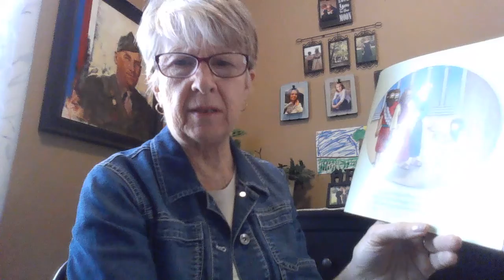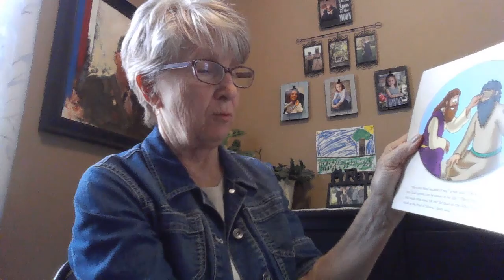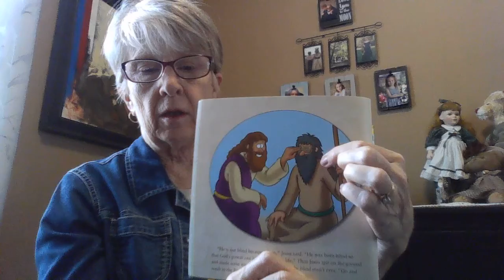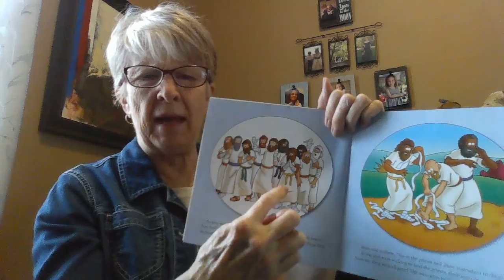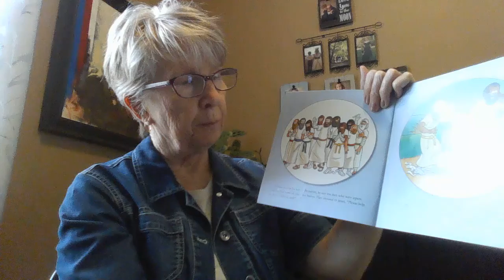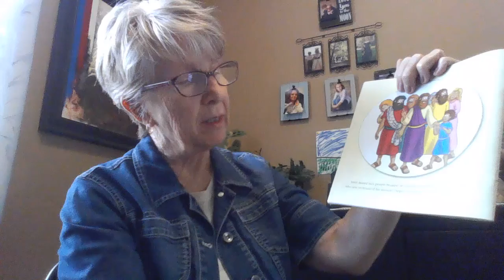Jesus Heals the Sick Part 3 of 3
Ms. Rita reads to the children of Starting Blocks Academy the book, "Jesus Heals the Sick, " Part 3 of 3